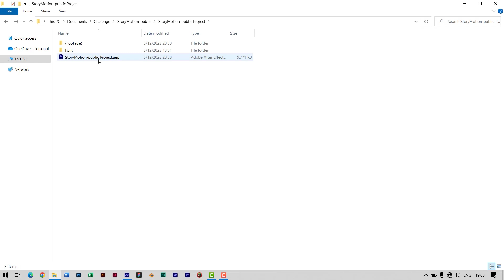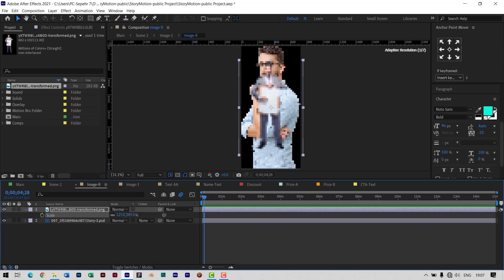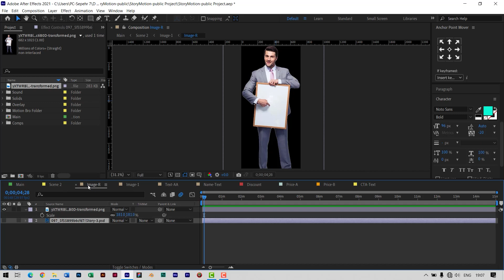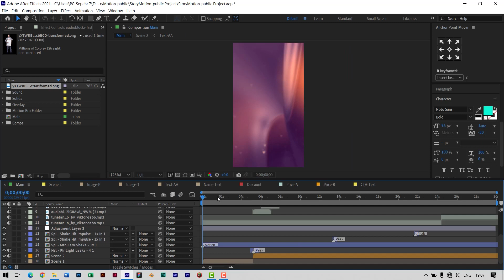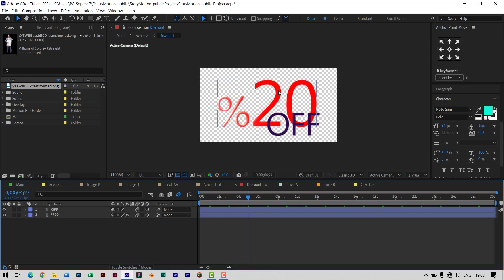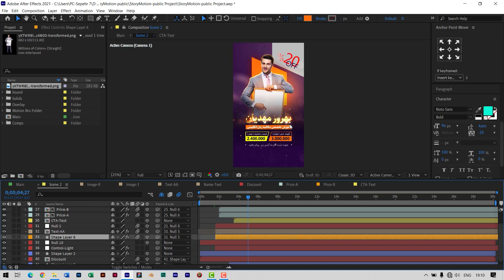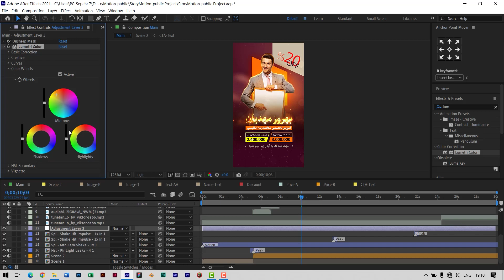پروژه آماده افترافکت استوری موشن تبلیغاتی